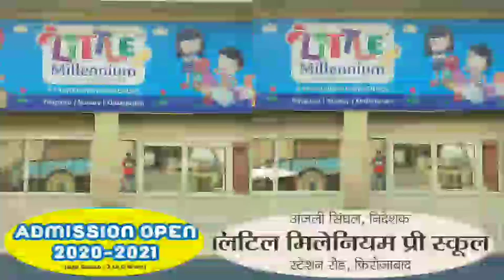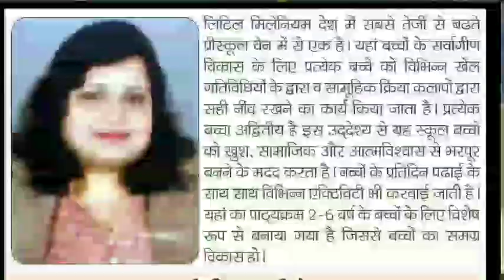4 दिन से लापता 6 वार्षिय बालक का शव मकान के टैंक में तैरता हुआ मिला